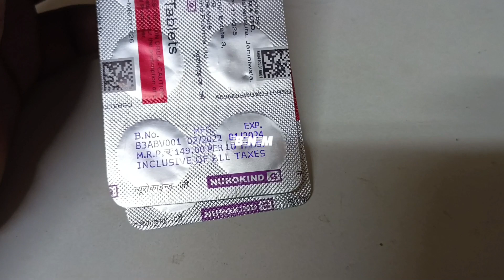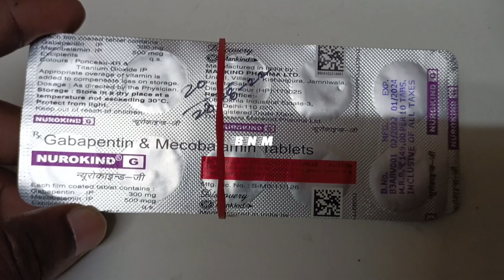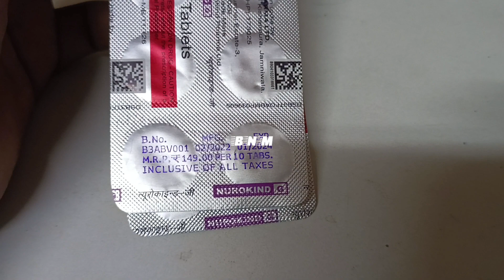NUROKIND-G Tablet (Gabapentin & Mecobalamin) nurokind g tablet uses in hindi nerve pain